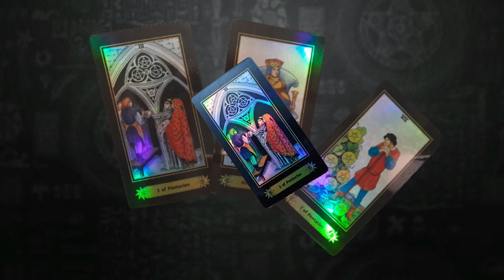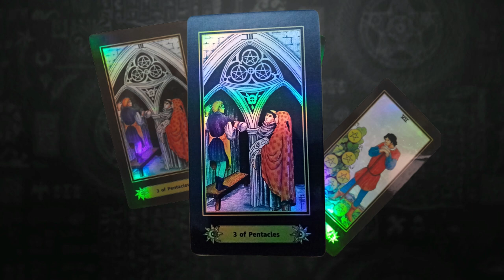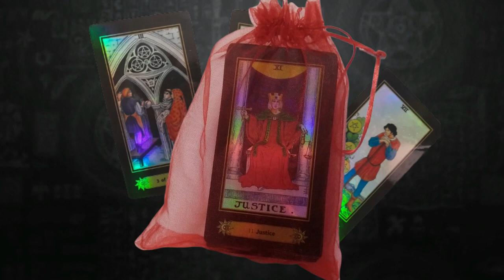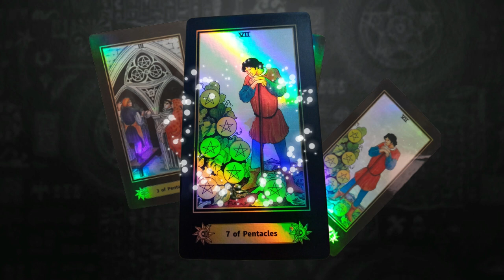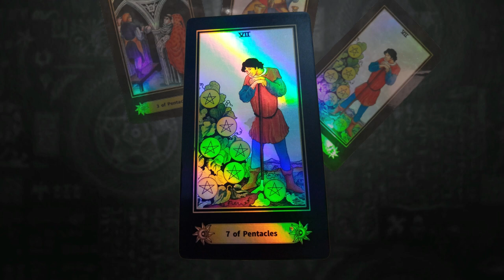TRIADA DE LA ALIANZA DE OROS